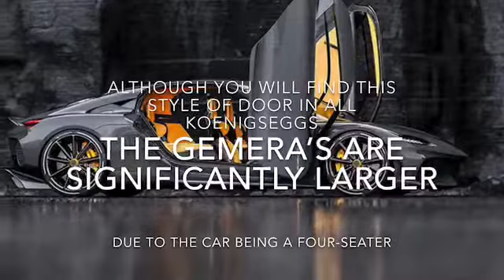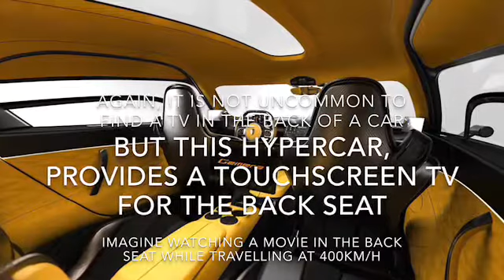5 cool features of the new Koenigsegg Gemera